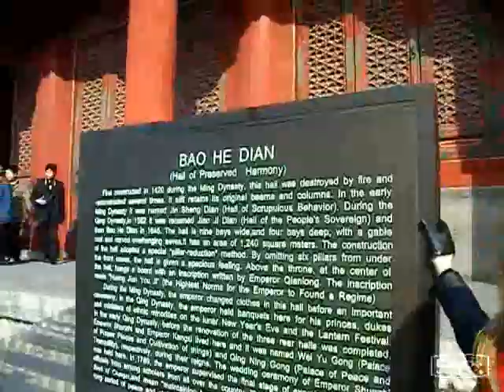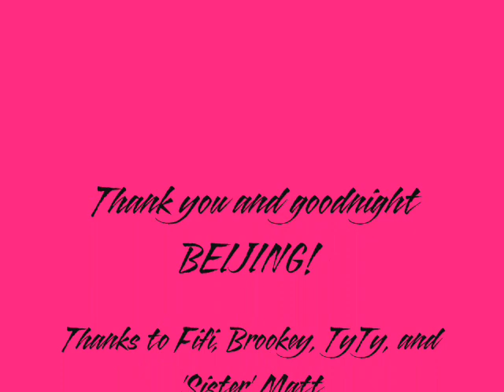100% Kylie Tour Blog - Beijing China! Tribute Show Impersonator Minogue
100% Kylie, Australia's International Smash Hit Kylie Show heads off to Beijing for a very special performance... watch all the behind the scenes action right here!